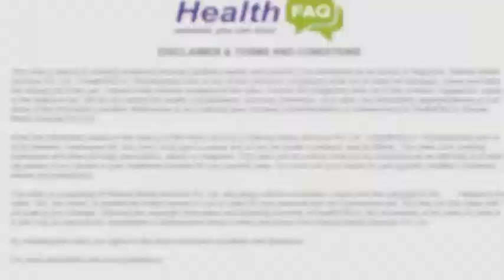Polio Drops despite Polio Vaccination - Dr J S Bhasin - BLK - HealthFAQ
Do you really need to give your child Polio drops under the government's immunization program if your child has been given a Polio Vaccine?

We asked Dr Jasjit Singh Bhasin, Head of the Department of Pediatrics of BL Kapoor hospital, also known as BLK, to answer this question sharing his views through HealthFAQ